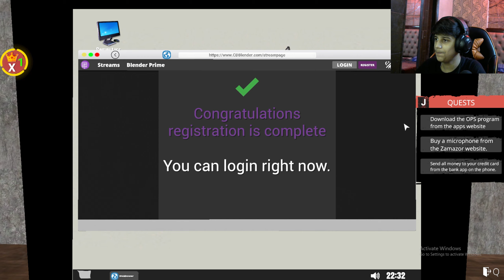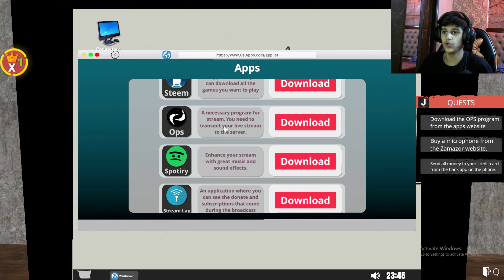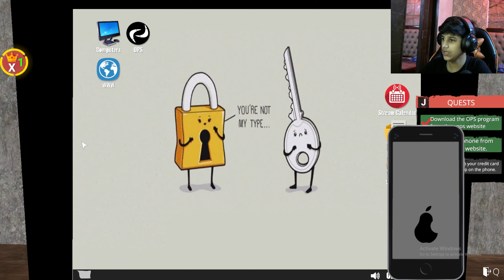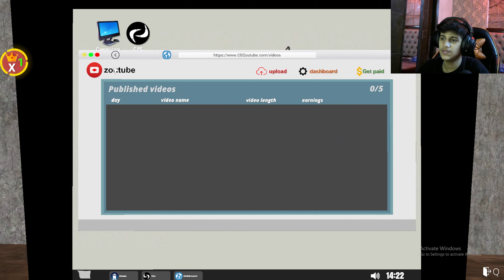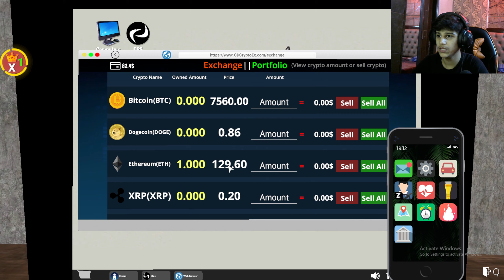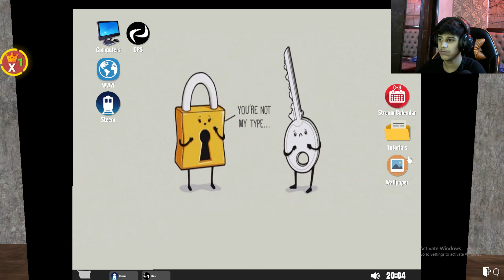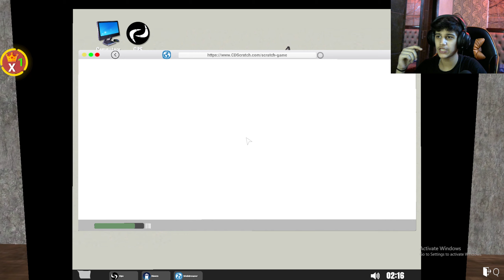I BECOME NO.1 STREAMER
ENJOY GAYS :]
BYE DOSTO  :]

ABOUT = HY GUYS I AM HOOKPAT ! HERE U WILL SEE  MOBILE AND PC GAMES BOTH WITH FACECAM AND LIVE FACECAM SO I AM DOING MY BEST AND KEEP SUPPORTING LOVE U ALL!!